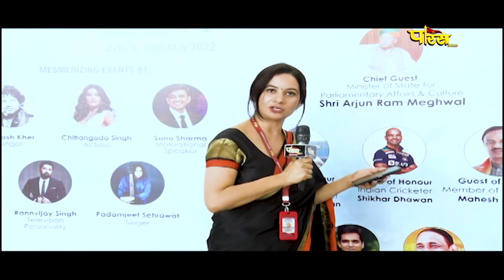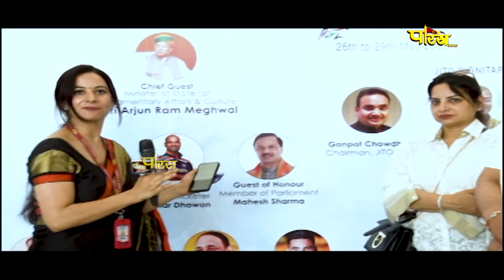JITO Jaypee (Byte) Atlantic Sports Complex Greater Noida | Surbi Jain and Punit Jain